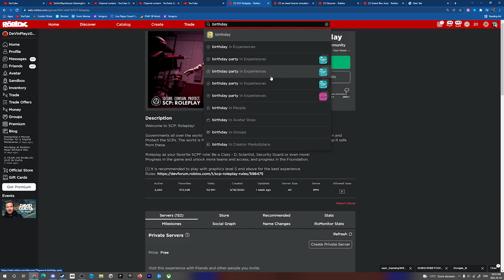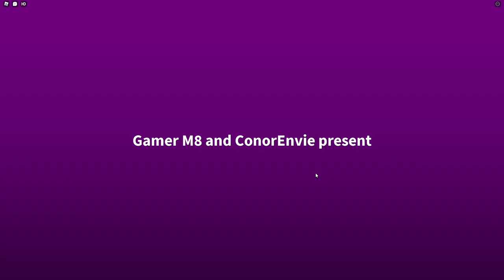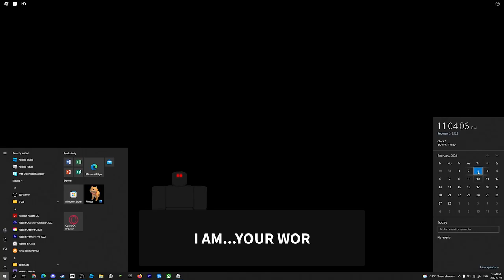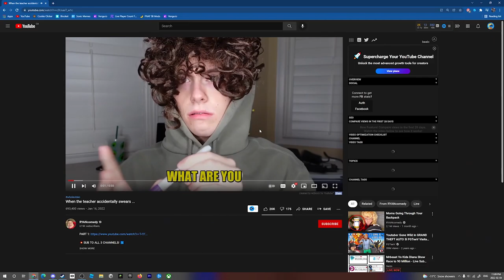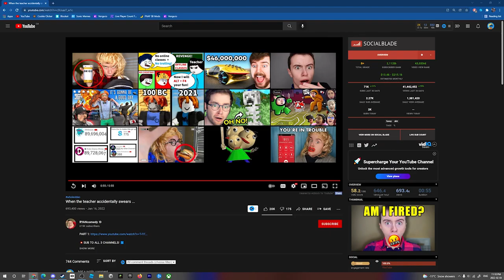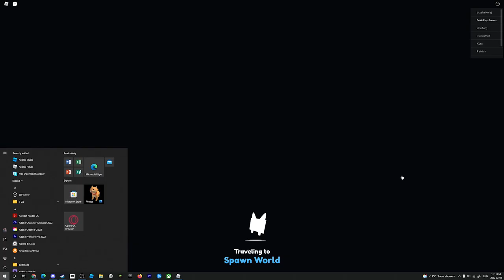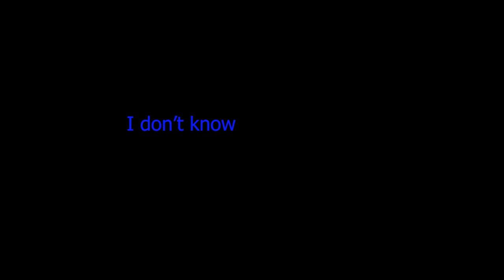TODAY IS MY BIRTHDAY